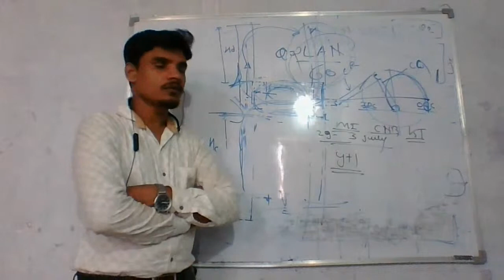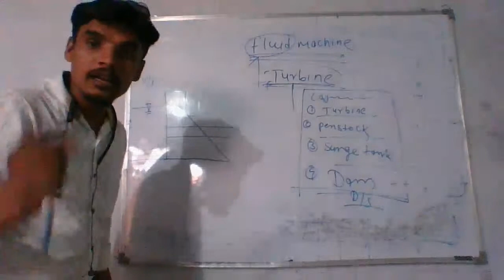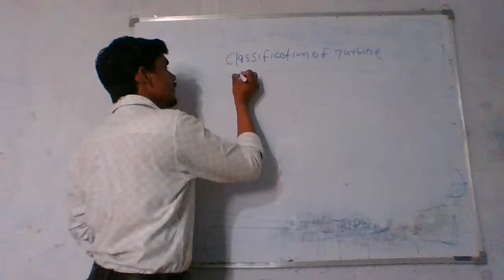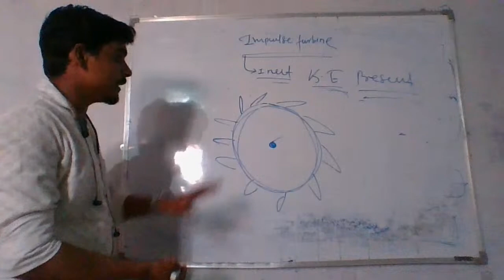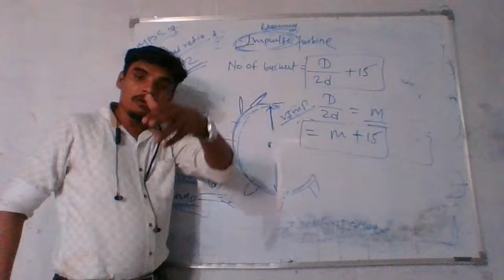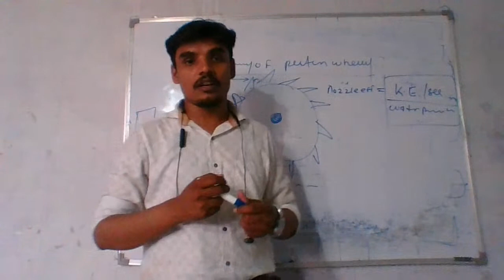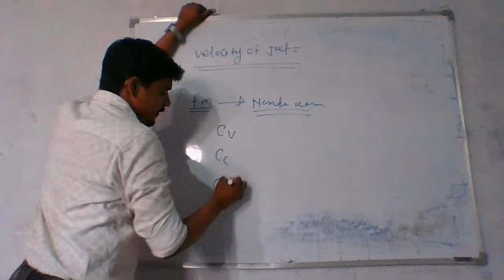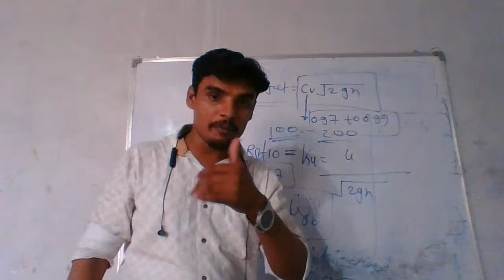NCE Academy Fluid Machine Lecture 3